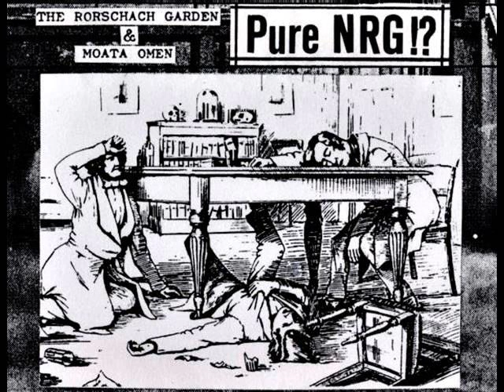The Rorschach Garden & Moata Omen - Ash Nazg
The Rorschach Garden & Moata Omen - Pure NRG!?

Label | Cat Killer, 1992 + Fich-Art, 2001